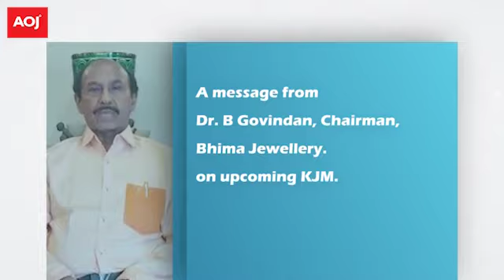AOJ - Talk of the Day - 29th June 2021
A Message from Dr. B Govindan, Chairman, Bhima Jewellery. On upcoming KJM. 28th & 29th July 2021